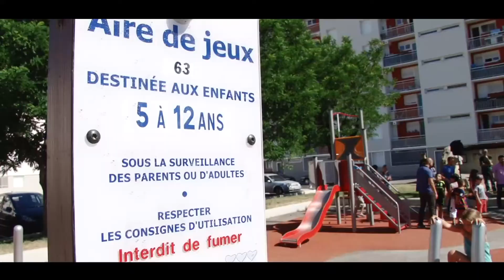Deux aires de jeux pour enfants voient le jour sur le quartier des Cévennes à Alès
A l'initiative du Conseil Municipal des Enfants d'Alès et avec la concertation des habitants, des espaces de jeux ont été aménagés autour de l'école Paul Langevin et la Maison pour tous des Cévennes.